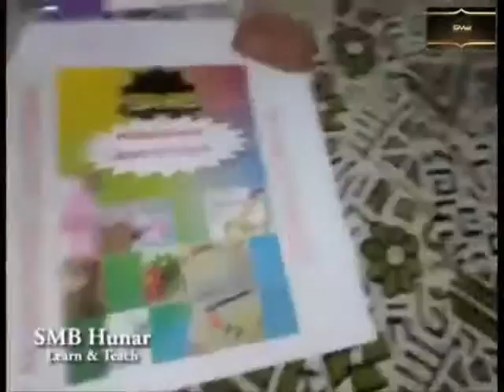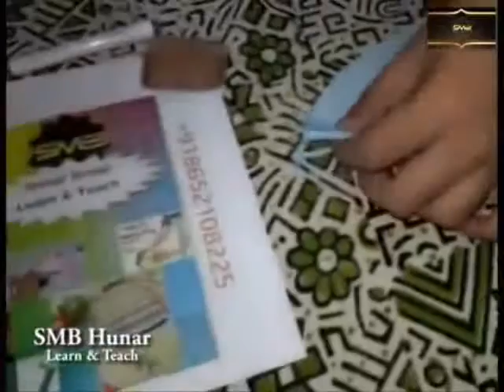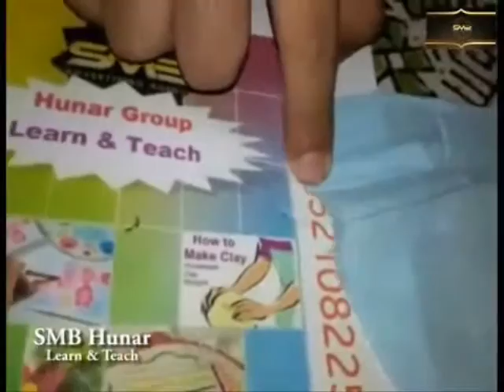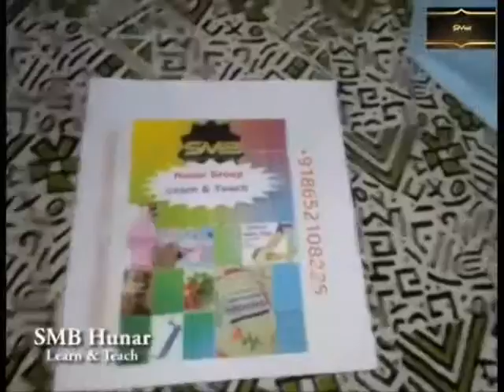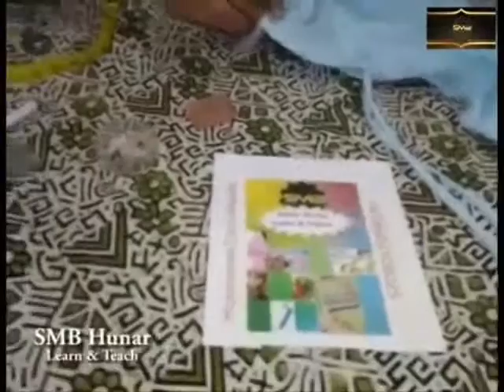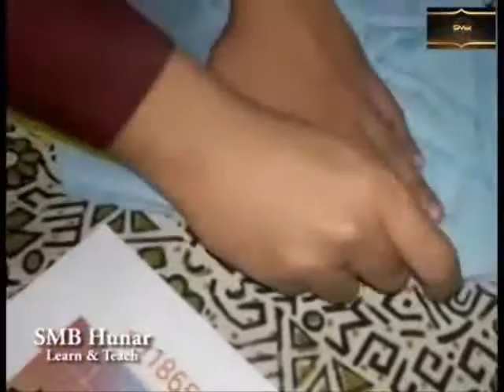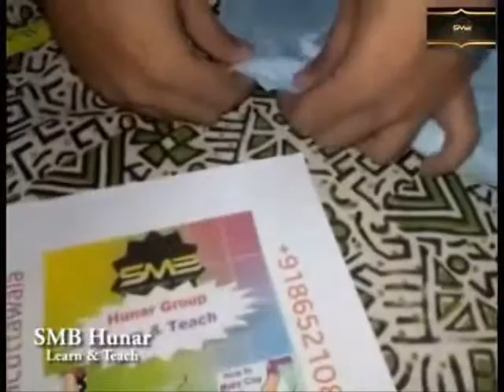My First Rida-Joing Gala Patti On Yoke